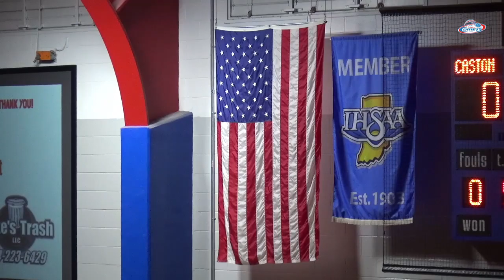SC Caston Boys Basketball vs North Judson 2 9 24